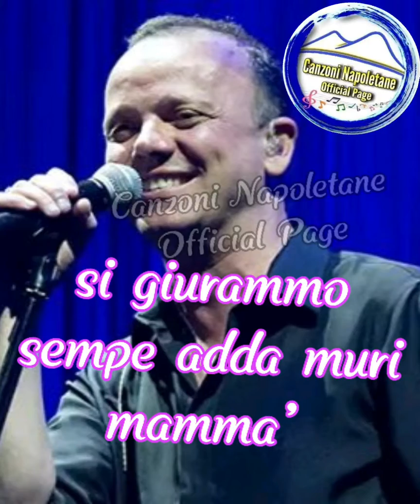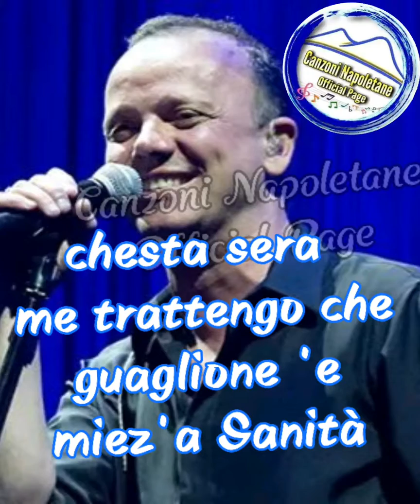Fotomodelle un pò povere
Gigi D'Alessio